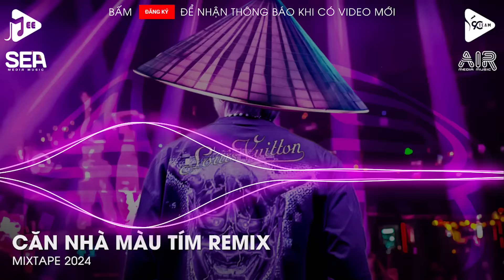Căn Nhà Màu Tím Remix - Nẻo Đời Muôn Vạn Lối Remix Tiktok - LK Nhạc Trữ Tình Bolero Remix Tiktok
► Wellcome to Music Phố
► Music Phố là kênh chọn lọc những ca khúc nhạc trẻ mới nhất, hay nhất và được yêu thích nhất hiện tại. Kênh chuyên mix lại các ca khúc nhạc trẻ hot tiktok dưới dạng Vinahouse , Việt Mix , Nonstop ...
Chúng tôi là kênh chia sẻ âm nhạc,giúp mọi người thư giãn sau những giờ học tập là làm việc mệt mỏi!ư
► Xem thêm video tại:  @musicpho

© Copyright by Music Phố & Mee Media ☞ Do not Reup